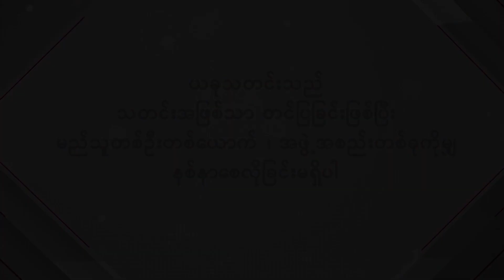8days TV ရဲ့နေ့စဉ်ပြည်တွင်းပြည်ပသတင်းအစီအစဉ်များ